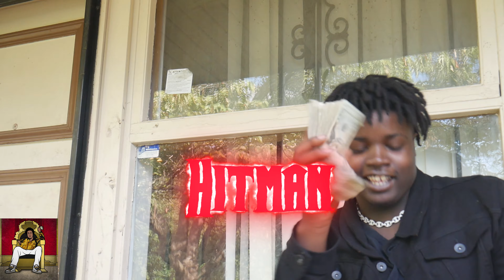Hitman & Kasino| Speaks on Starting Music, Linking W/ AlleyGangTrap & Trill Sav, New Music + More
MostWantedEnt Artists Hitman & Kasino comes on HustlersLoungeTV and Talks about their come up. Tune in and Enjoy.